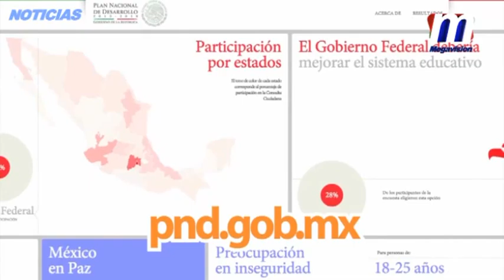Plan Nacional de Desarrollo 2013 2018